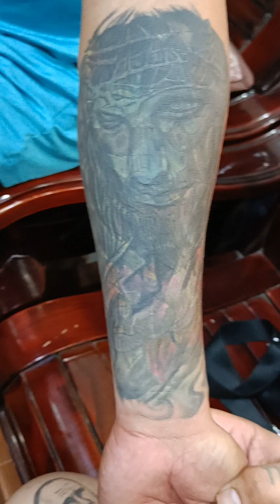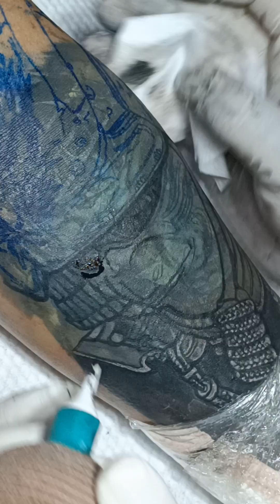PAANO MAG COVER UP TATTOO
Mewo TV  tattoour

June 11 - bocaue Bulacan
June 11 night - SM Dagupan
June 12 - Rosales Pangasinan
June 13 - Aguilar Pangasinan

Be my next client 😍

14 tentative  la Union o Baguio

Sa mga malapit po dyan na gusto magpa tattoo or erasure car tattoo pede po  even piercing

Abroad soon

Mewo tattoo always on the go who's next 24/7 be my next client

Work hard sagad

Sobra na sa pahinga
Free po ko ngayon
Client please